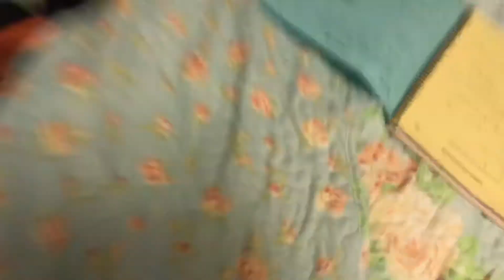WTF am I a mad man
This is a bruh moment also a f in the chat moment